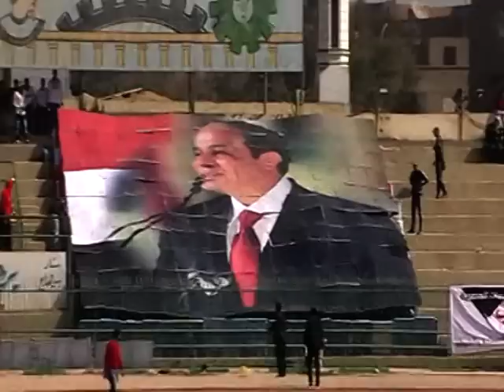حفل افتتاح اسبوع شباب المدن الجامعية الثالث بجامعة سوهاج 2015